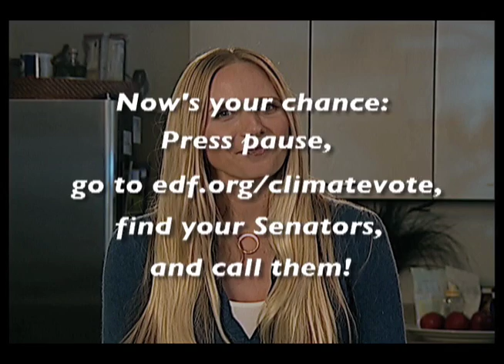Call for Climate Action